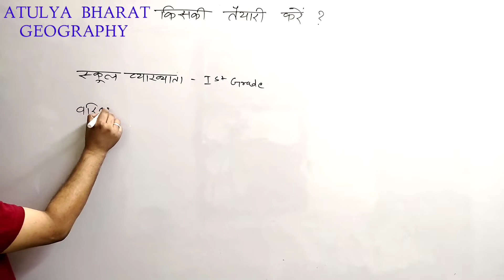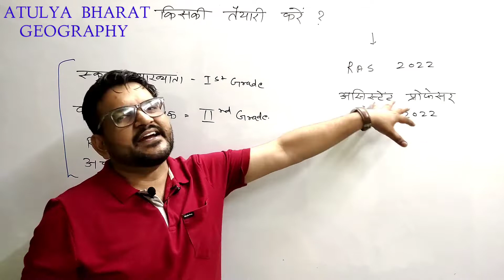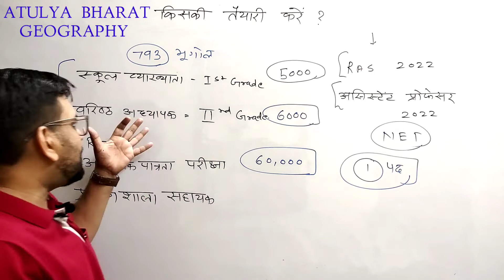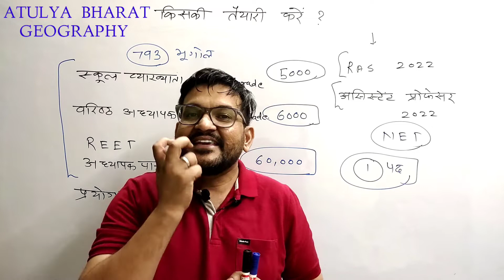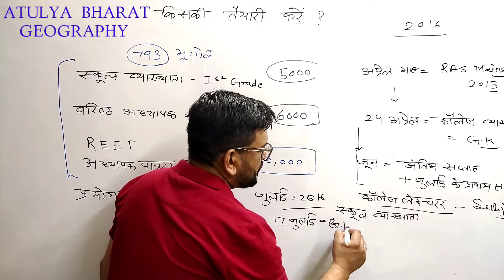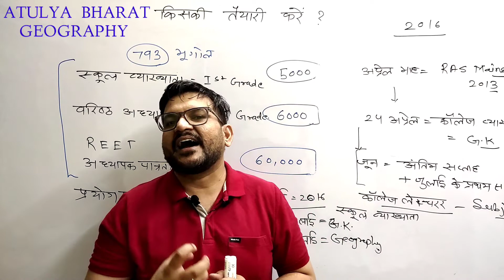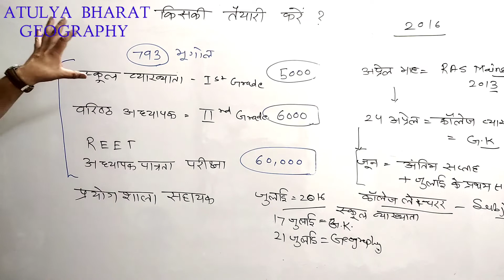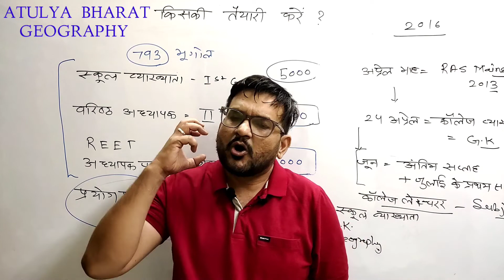किस EXAM की तैयारी करें ?? । मेरे अनुभव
ABOUT  - ATULYA BHARAT GEOGRAPHY

इस CHANNEL  को प्रारंभ करने का एक मात्र उद्देश्य  भूगोल विषय में विध्यार्थियो को अच्छे से अच्छा MATTER निशुल्क उपलब्ध करवाना है

व्यावसायिक्ता के इस दौर में जहाँ चारों और COACHING संस्थानों का बोल बाला है

वहां ग्रामीण क्षेत्रों से आने वाले विध्यार्थी असमंजस में आ जाते है कि किस संस्थान में प्रवेश लिया जाये  !

अत्यधिक फ़ीस होने के कारण कयी बार वह इन्हें join नही कर पाते है  और  प्रतिस्पर्धा में पीछे रह जाते है

इसी समस्या के समाधान के लिये अतुल्य भारत  GEOGRAPHY  CHANNEL का प्रारम्भ किया गया है
जिससे  भूगोल विषय की प्रमाणिक विषय सामग्री छात्रों को निशुल्क उपलब्ध करवायी जा सके

यहाँ भूगोल विषय के बारे में चर्चा HANSRAJ CHOUDHARY के द्वारा की जायेगी जो कई वर्ष से भूगोल के एक नियमित छात्र है

परिचय -

 COLLEGE  व्याख्याता  साक्षात्कार - 2011
RAS  साक्षात्कार  -2012
COLLEGE व्याख्याता साक्षात्कार - 2015
केन्द्रीय विध्यालय के. वी.  भूगोल व्याख्याता साक्षात्कार - 2014
RPSC  स्कूल व्याख्याता भर्ती परीक्षा 2015 में  प्रारम्भ में 137 वे  स्थान पर अंतिम रूप से चयनित

EX. FACULTY  -

 SANKALP JAIPUR ,
PRAGYAN  CLASSES  JAIPUR  ,
ABHINAV JAIPUR ,
VIVEKANAND CIVIL SERVICES ACADEMY JAIPUR

वर्तमान पद स्थापन स्थान -   राजकीय राजस्थान उच्च माध्यामिक विद्यालय बजाज नगर, जयपुर

rpsc school lecturer geography syllabus